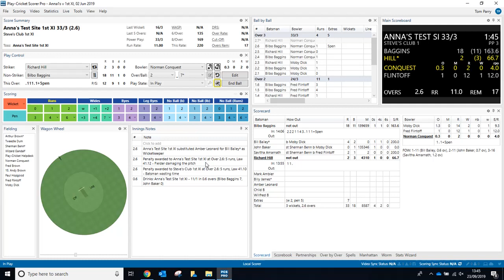Penalty Runs - PCS Pro